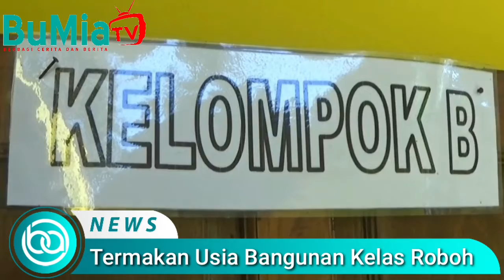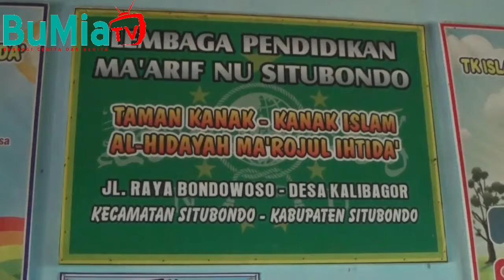Bangunan TK di Kalibagor Ambruk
BUMIAKTUAL,SITUBONDO – Sekolah Taman Kanak-kanak (TK) Islam Al-Hidayah Ma’rojul Ihtidah di Dusun Krajan RT/RW 04/03, Desa Kalibagor, Kecamatan/ Kabupaten Situbondo tiba-tiba ambruk, Sabtu (26/04/2020). Meski tak ada korban jiwa dalam inseden ini, tapi nasib puluhan siswa siswi itu terancam tak bisa belajar lagi.

Satu ruangan di kelas kelompok B di sekolah pendidikan TK ini mengalami rusak berat. Bahkan, atap dinding ruangan yang biasanya di pakai belajar kini jebol. Hal itu diduga kuat karena kondisi fisik bangunan yang sudah termakan oleh usia.

Febrin Devi, Kepala Sekolah TK Islam Al-Hidayah Ma’rojul Ihtidah menjelaskan, setelah bangunan roboh, beberapa perabotan sekolah asuhan lembaga pendidikan Ma’arif NU itu, langsung dievakuasi oleh puluhan warga sekitar. “Saat ini kursi, meja, lemari, dan peralatan lainnya di pindah ke kelas lain,” kata wanita yang akrab disapa Devi itu, Minggu (26/04/2020).

Kata dia, tiga hari sebelum memasuki bulan Ramadhan ini, dirinya sempat berkunjung ke sekolah untuk membersihkan kelas. Karena melihat atap internet ruangan kelas B telah berjatuhan, Devi pun hanya menyapu dihalaman kelas saja. "Tapi melihat ada dua atap internet yang jatuh, saya hanya menyapu di luar kelas saja,” kata wanita berjilbab itu.

Databyang diperoleh Bumiaktual.com, saat bangunan roboh pun tak ada gajala alam seperti hujan deras dan angin kencang. Bahkan, atap itu ambruk pada siang hari, pukul 12.00 Wib.

Dalam insiden ini tidak sampai menumbulkan korban jiwa. Tapi kerugian yang dialami akibat robohnya bangunan permanen itu mencapai lebih dari Rp 20 juta. “Pemerintah meliburkan siswa siswi karena Pandemi Covid 19. Jadi proses belajar mengajar,” pungkasnya. (dra/usy)